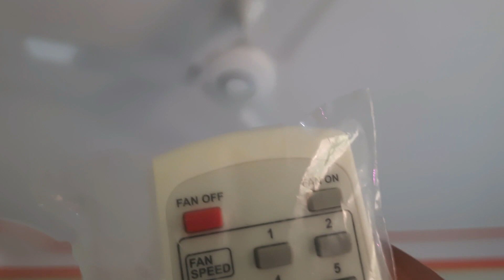Havells BLDC Ceiling Fan | Havells Efficiencia Neo 26 Watt BLDC Motor Ceiling Fan Unboxing Review -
Havells Best Smart BLDC 26 Watt Energy Saving Ceiling Fan Unboxing Review | Havells Efficiencia Neo 1200 mm BLDC Motor 3 Blade Ceiling Fan -

Havells efficiencia neo unboxing review installation.
Remote Operated Havells BLDC Ceiling Fan.
Orient Electric Hector-500 1200mm Energy Efficient BLDC Motor Ceiling Fan
Havells 26 Watt Smart Ceiling Fan.
Best Smart Energy Saving bldc ceiling Fan.
Atomberg Efficio 1400 mm BLDC motor Energy Saving Ceiling Fan with Remote Control
Crompton Energion HS 1200 mm (48 inch) Energy Efficient 5 Star Rated High Speed BLDC Ceiling Fan with Remote (Brown)

Atomberg Efficio 1200 mm BLDC Motor with Remote 3 Blade Ceiling Fan -